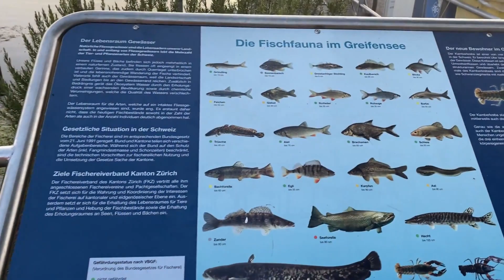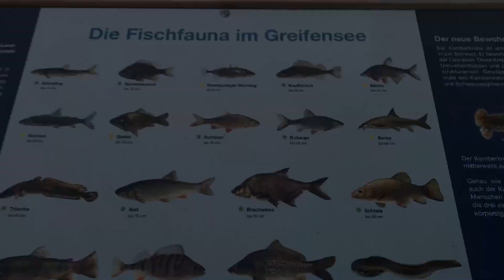sunny Hindustani Switzerland | travelling vlog